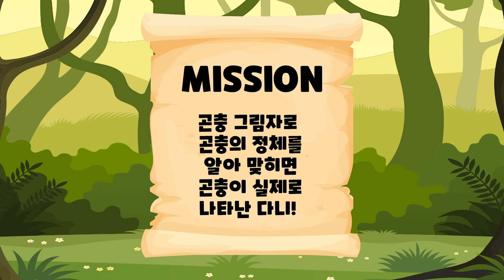다니와 자연친구! 곤충퀴즈 | 장수풍뎅이 매미 꿀벌 잠자리 무당벌레 개미 메뚜기 | DANI 다니유치원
다니와 함께 숲 속에 숨어있는 곤충친구들을 만나봐요!
장수풍뎅이 매미 꿀벌 잠자리 무당벌레 개미 메뚜기  장수풍뎅이 매미 꿀벌 잠자리 무당벌레 개미 메뚜기  곤충친구들 모여라!